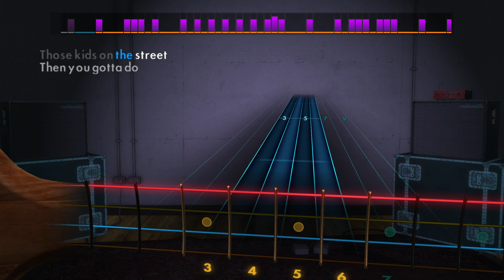Pastor Jim & Mary Sue - Rappin' For Jesus | Rocksmith® 2014 Edition | Bass Chart